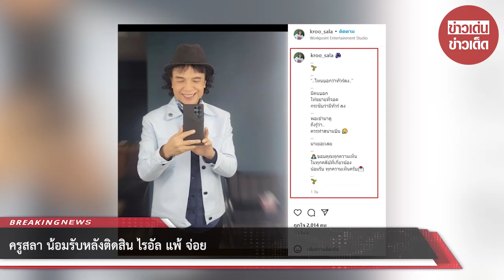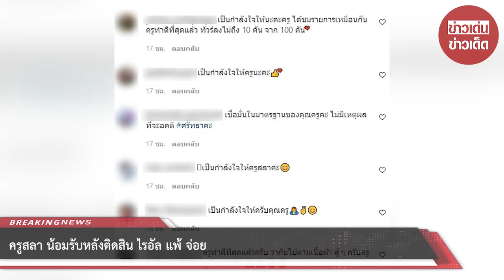“ครูสลา คุณวุฒิ” ขอน้อมรับทุกความคิดเห็น หลังติดสิน “ไรอัล” แพ้ “จ่อย”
ล่าสุด ครูสลา  ก็ได้มีการเคลื่อนไหวโดยโพสต์ภาพของตัวเอง พร้อมทั้งเขียนแคปชั่นเรื่องทัวร์ลง พร้อมทิ้งท้ายว่าขอน้อมรับทุกความคิดเห็นที่พูดถึงตนเอง

โดยระบุว่า “ไหนบอกว่าทัวร์ลง…มีคนบอกให้ขยายที่จอดกระซิบว่ามีทัวร์ลง…พอเข้ามาดูถึงรู้ว่าควรทำสนามบิน 😥มาเยอะเลย…🙏ขอบคุณทุกความเห็นในทุกคลิปที่เกี่ยวข้องน้อมรับ ทุกความเห็นครับ💌…”

งานนี้ก็มีแฟนคลับและชาวเน็ตเข้ามาส่งกำลังใจให้กับ ครูสลา กันเป็นจำนวนมากเลยทีเดียวค่ะ ซึ่งหลายคนก็ยังคงเชื่อมั่นในมาตรฐานของ ครูสลา คอมเมนต์กันรัวๆเลยว่า

เป็นกำลังใจให้นะคะครู ได้ชมรายการเหมือนกัน ครูทำดีที่สุดแล้ว ทัวร์ลงไม่ถึง 10 คัน จาก 100 คัน ❤️❤️ , เป็นกำลังใจให้ครูนะคะ👍❤️ , เชื่อมั่นในมาตรฐานของคุณครูคะ ไม่มีเหตุผลที่จะอคติ

ขอขอบคุณ : kroo_sala , รายการ เพชรตัดเพชร ช่อง workpoint 23